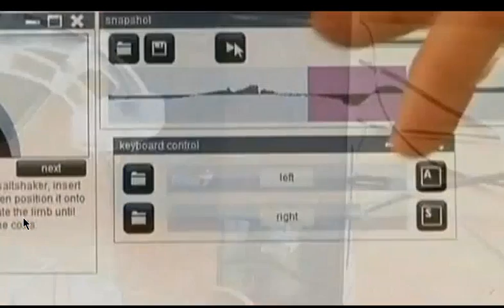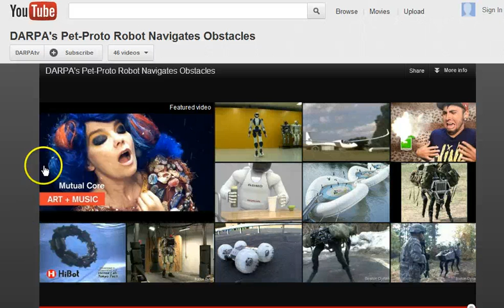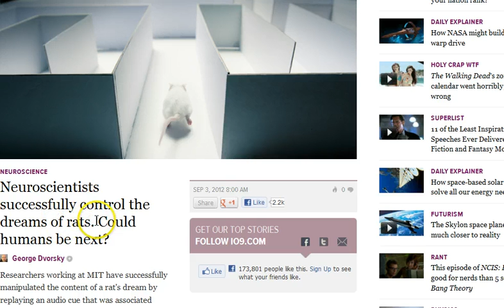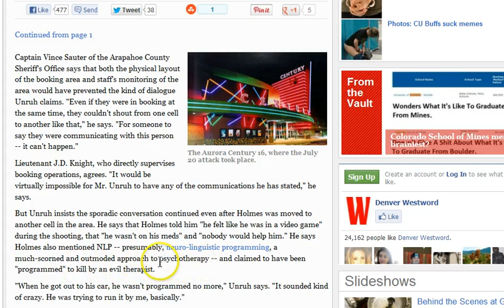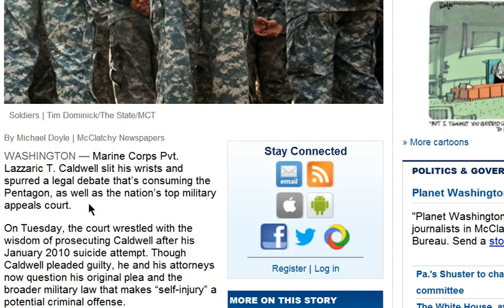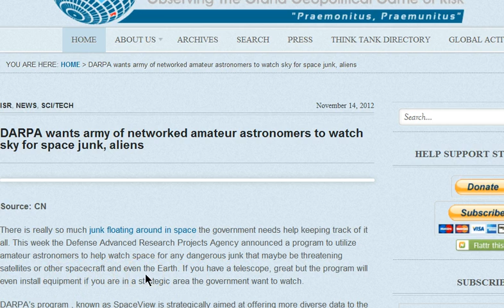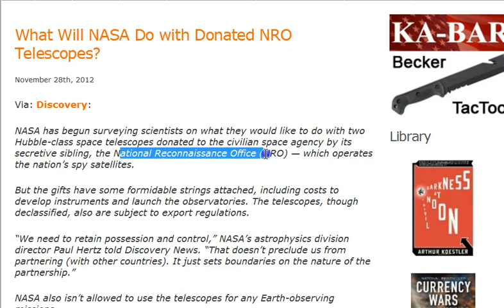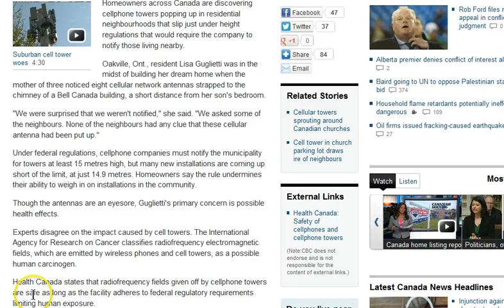GGN: Troops Punished for Suicide, Was James Holmes Programmed, City Warns of Cell Phone Cancer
Neuroscientists successfully control the dreams of rats. Could humans be next?

U.S. Super Soldiers Of The Future Will Be Genetically Modified Transhumans Capable Of Superhuman Feats

James Holmes: Inmate's strange tale of "confession" and suicide efforts

In suicide epidemic, military wrestles with prosecuting troops who attempt it

BBC Three Revive Dark Edge With Assisted Suicide Sitcom

DARPA wants army of networked amateur astronomers to watch sky for space junk, aliens

BBC Prevents Astronomer from Listening for Signs of Extraterrestrial Life on Distant Planet

What Will NASA Do with Donated NRO Telescopes?